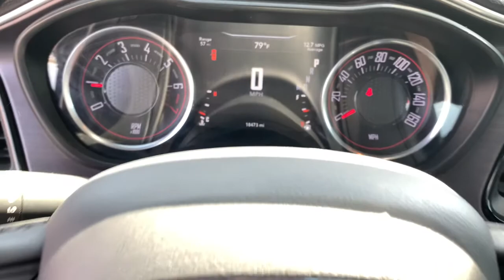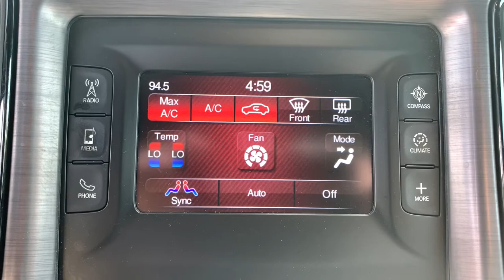2016 Dodge Challenger Tuscaloosa, Birmingham, Hoover, Northport, Columbus, MS P353825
Granite Crystal Metallic Clearcoat Used 2016 Dodge Challenger available in Tuscaloosa, Alabama at Carlock CDJR. Servicing the Birmingham, Hoover, Northport, Columbus, MS area.

Odometer is 46105 miles below market average!